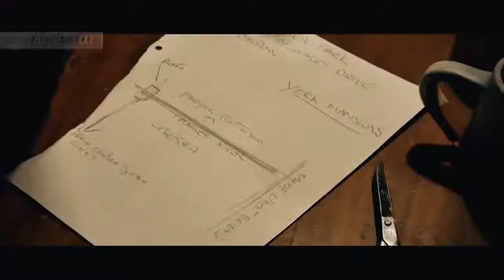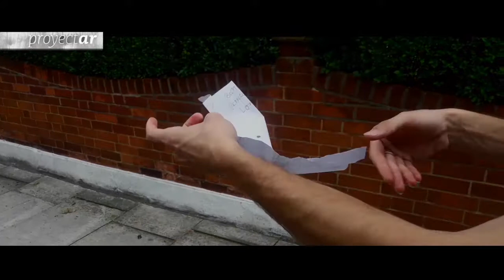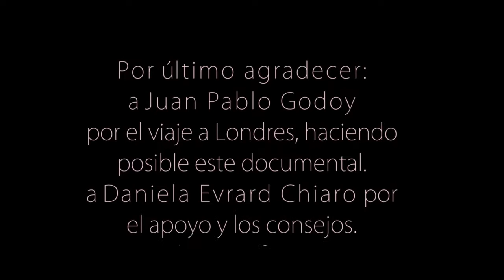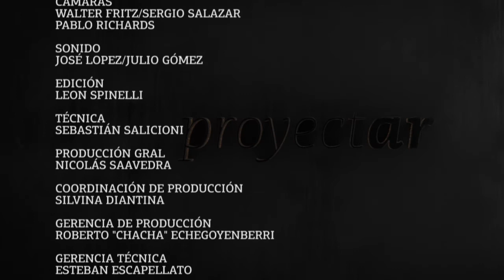Programa 6 / Agustin Godoy y Nicolás Christiansen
La historia de un roquero nacido en Londres y radicado en El Bolsón vista desde el ojo del director Agustín Godoy.

Y la de un cerdo que toma café, se acuesta y sueña cosas imposibles, de la mano del director Nicolás Christiansen.

Los cortometrajes "Rock de Sur" y "Chancho cafetero" en Proyectar.